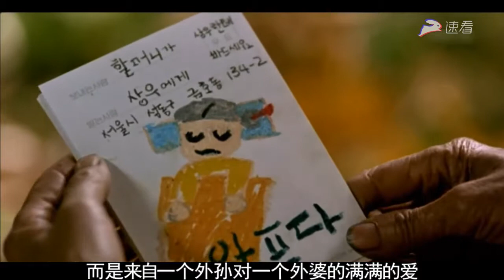【北极讲电影】外孙想吃炸鸡，77岁的外婆不会做，结果外孙打翻了饭菜